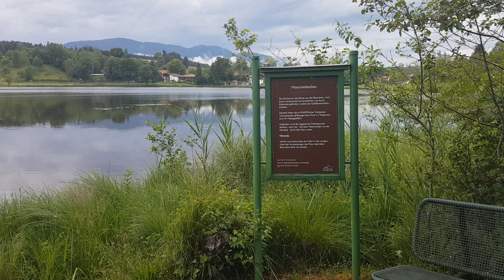Moortreten - Kneipp-Becken am Bayersoiener See 2022 Bog, Moor, Sumpf, Swamp, Quicksand, Mud, Schlamm